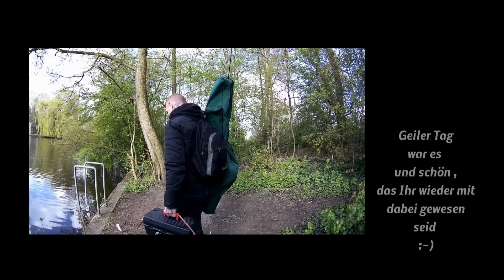Angeln mit Andy 23.04.16 Alsterkanal Hamburg Brassen Segen german Deutsch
Sehr geiler Tag war es , hat echt Laune gemacht :-)
Allerdings einen kleinen Schatten worfen diese Kanuflitzpiepen wieder  auf diesen geilen Tag ;-)